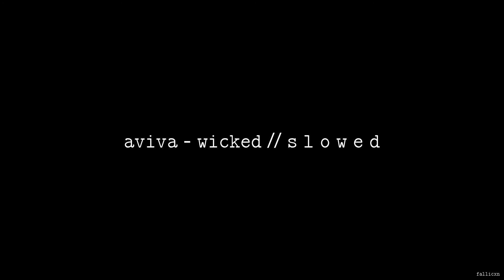AViVA - Wicked // S L O W E D